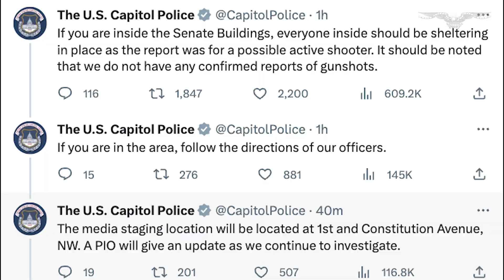Police descend on Capitol: 'Bad call' sets off panic and order to shelter in place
United States Capitol Police said on Wednesday that officers are responding to a possible active shooter in one of the Senate office buildings.

Capitol Police said in a post on X, formerly known as Twitter, that officers are searching "in and around the Senate Office Buildings" in response to a 911 call.